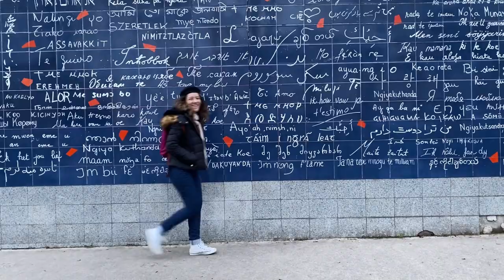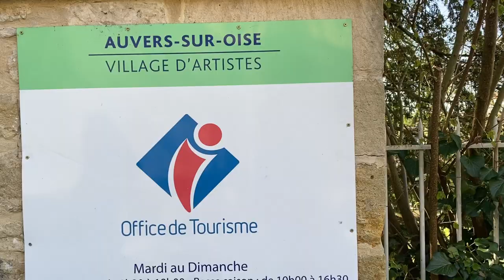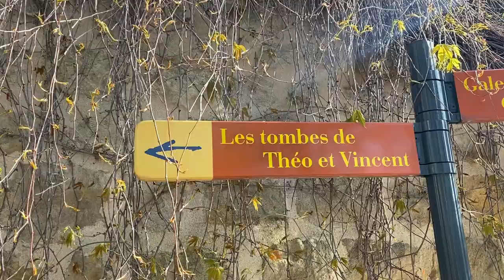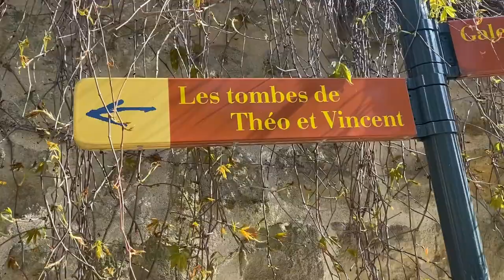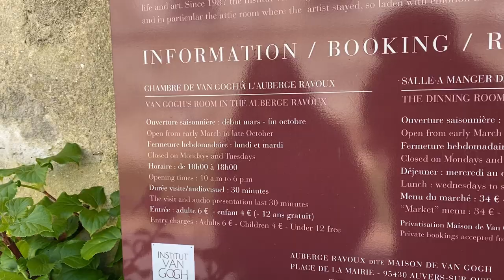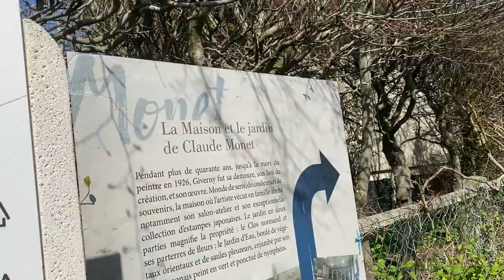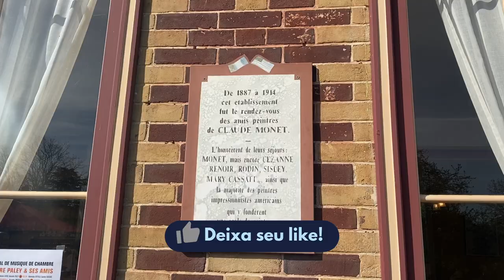BATE-VOLTA PARIS: GIVERNY + AUVERS SUR OISE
Mais uma viagem linda pela França! Desse vez vou levar vocês para duas cidades: Auvers-sur-Oise e Giverny!

Auvers-sur-oise foi a cidade que Van Gogh morou nos seus últimos dias, fez mais de 70 quadros e também faleceu. Por lá podemos visitar vários cenários de suas obras, a casa onde ele morou e também o seu túmulo, que está ao lado do seu irmão, Theo.

Já Giverny foi casa do Monet, e é lá que ficam os famosos jardins que ele tanto pintou! Podemos visitar a casa dele, explorar os jardins e também o túmulo dele.

Expliquei como chegar saindo de Paris, o que visitar, onde comer e claro, as melhores dicas para a sua visita! Vamo nessa?

Me acompanhe no insta pra ver tudo em tempo real: @sonhealtoviagens

✨ MUITO PRAZER,
Sou a Mariana! Tenho 24 anos e sou viajante e intercambista de alma! Já viajei pra mais de 30 países e fiz 4 intercâmbios, em Nova York nos Estados Unidos, em Toronto no Canadá e em Lyon e Nice, na França! Atualmente moro em Paris, estou fazendo um intercâmbio universitário na Sorbonne! Minha missão aqui é te ajudar a tirar do papel o sonho de viajar e fazer intercâmbio! Embarca comigo nessa?